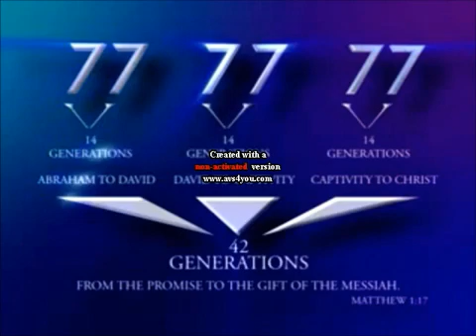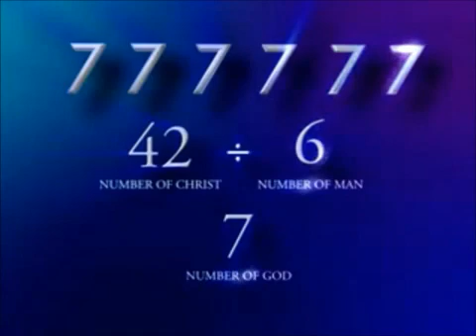Star of David, Six Sevens, the God (7) last Adam Man (6)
YHWH is triune. Regenerated human is also triune. Body, Soul, regenerated spirit/Spirit. The two triangles intersect through the atoning sacrifice of the God Man Yeshua.